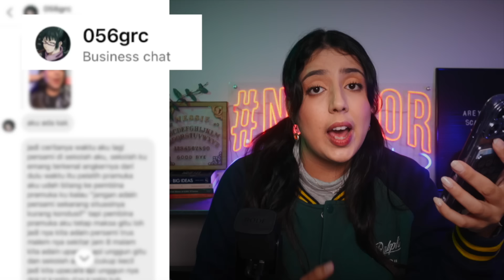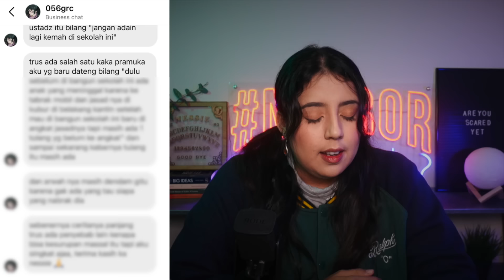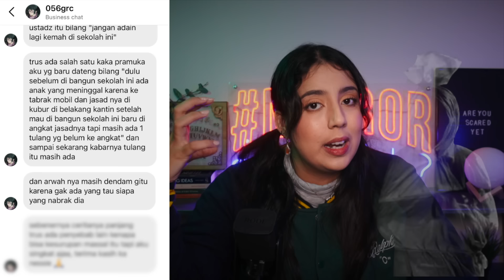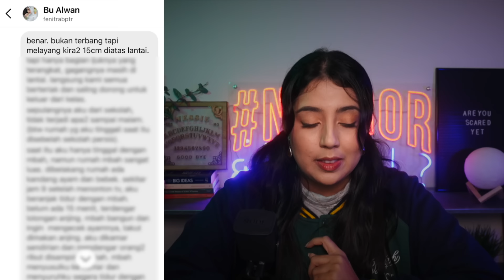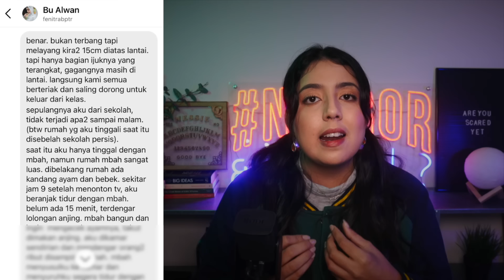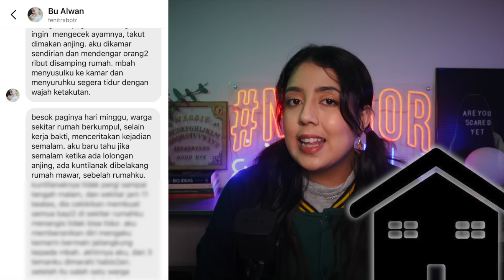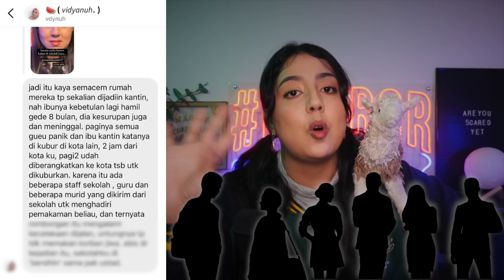CERITA2 HOROR Nerrorist DI SEKOLAH!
BUKU "THE NERROR VAULT: CONSPIRACY" BISA DIBELI DI LINK INI YAA!! 👇🏼👇🏼👇🏼

pssttt... di bukunya kita bahas satu teori konspirasi yang videonya udah di-takedown youtube 🤭🔪